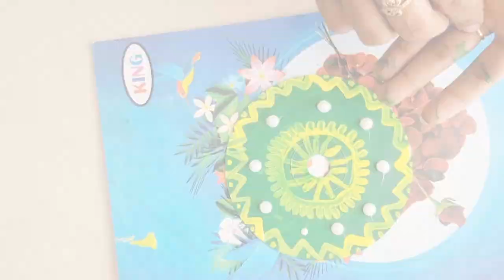How To Make A Bullock Cart (OX Cart)|Popsicle Stick || Cardboard || DVD CD || With Easy Craft.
Heartily Welcome to Wow DIY Art & Craft  You Tube Chanel.
This is the  Best out of waste home decor idea video we are shows how to make simple diy art and craft for wall hanging wall decoration with reuse of some waste and cheap materials.
now you can make very good wall decoration craft by following simple simple basic steps
enjoy craft...